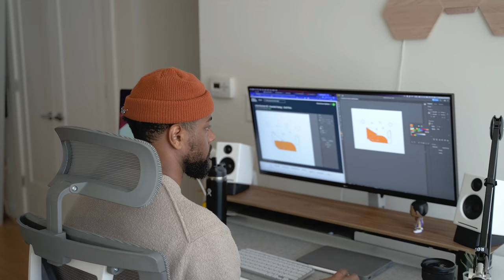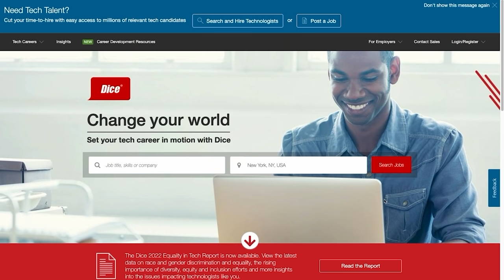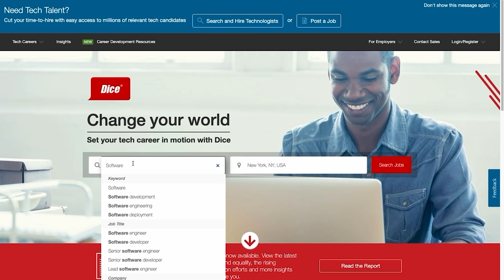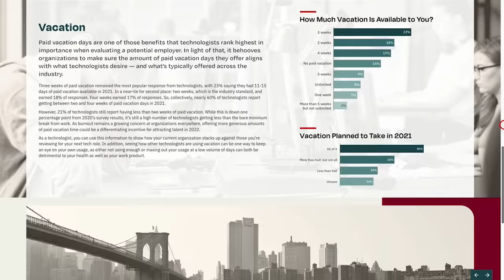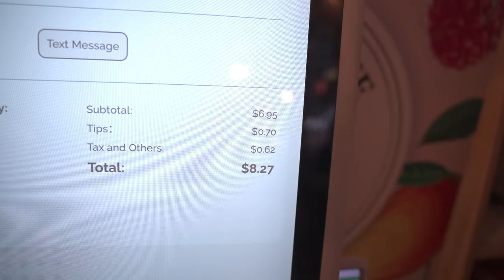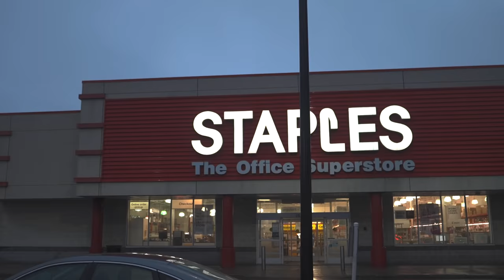What I Spend in a Week as a 26 Year Old Software Engineer in NYC